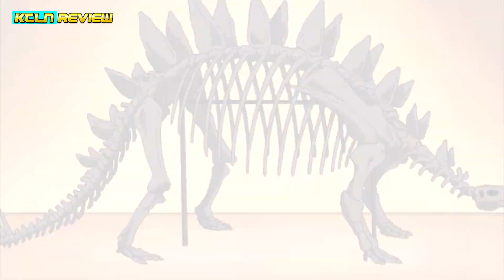Review Doraemon - Khủng long ơi! xin mời đến nhật bản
00:01  Tập 1 - Khủng long ơi! xin mời đến nhật bản
06:45  Tập 2 - Họa sĩ Chaiko

➥ Mọi Âm Thanh,Hình ảnh trong video đều mang tính chất minh họa
Video mới sẽ được đăng hằng ngày vào lúc 11 giờ trưa và 19 giờ tối, các bạn chú ý đón xem nhé !
Chúc các bạn xem phim vui vẻ - Cảm ơn các bạn rất nhiều !